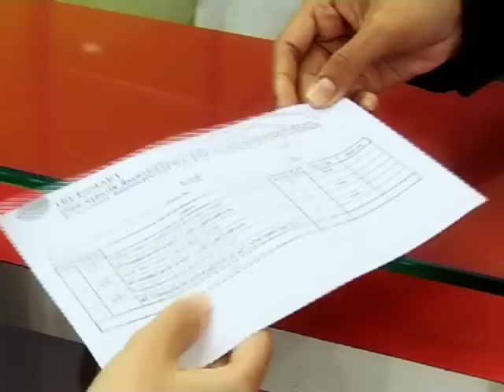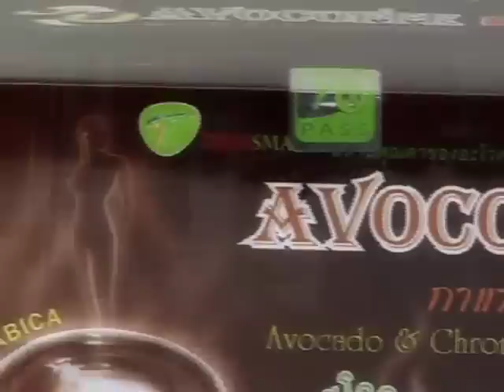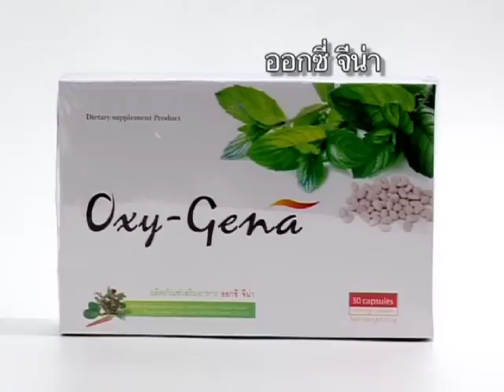TrueSmart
Fri, Mar 18, 2011